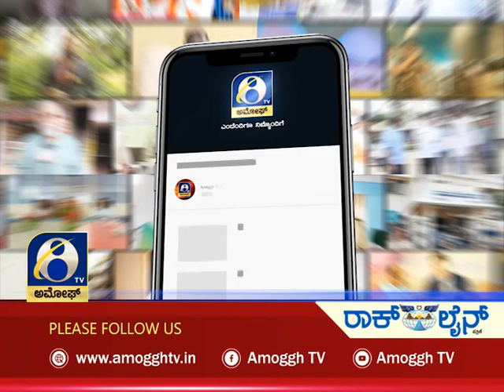ಸಂಜೆ ಸಮಾಚಾರ| ಅಮೋಘ್ ನ್ಯೂಸ್ | Amoggh T.V | @5pm |23-02-2022